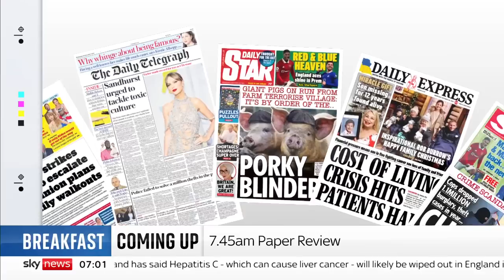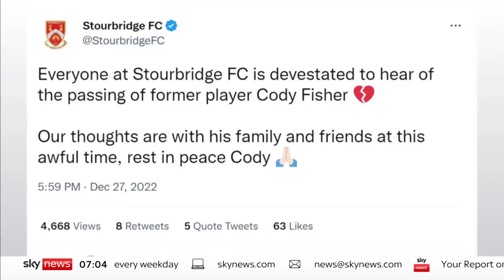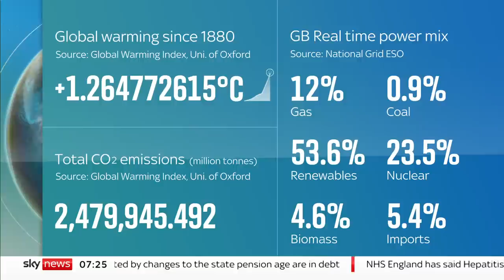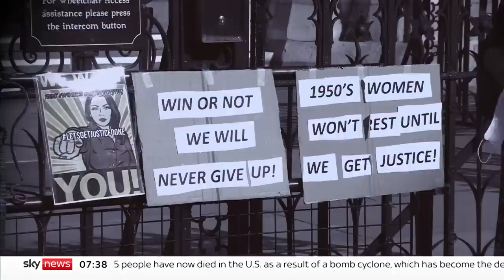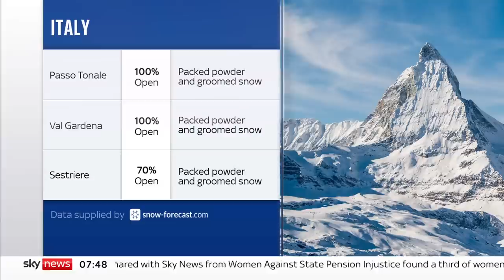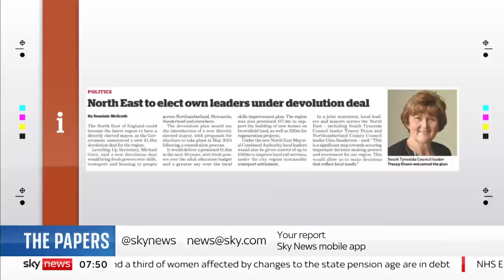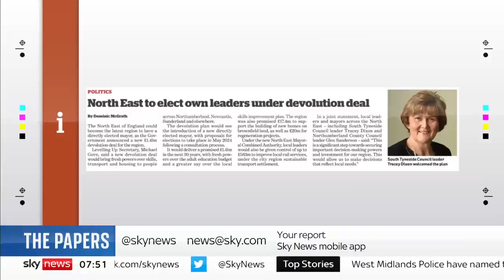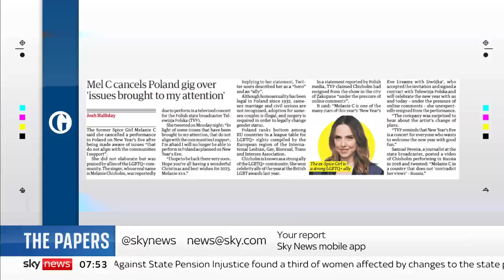Sky News Breakfast: Footballer stabbed in Birmingham nightclub named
This morning on Sky News Breakfast:

- The 23-year-old man stabbed to death on the dancefloor of a Birmingham nightclub has been named as footballer Cody Fisher

- Rail workers, Border Force staff and driving examiners are resuming strike action today, with commuters warned of serious delays as they return to work

- At least 65 people have died in the US as a result of extreme weather, with the region in and around Buffalo, New York state, emerging as ground zero for an Arctic deep freeze.